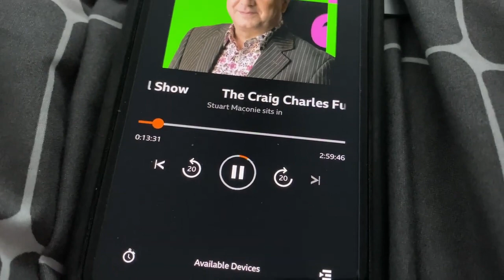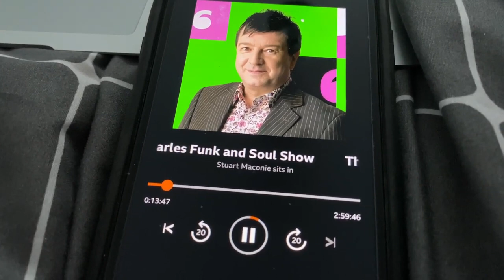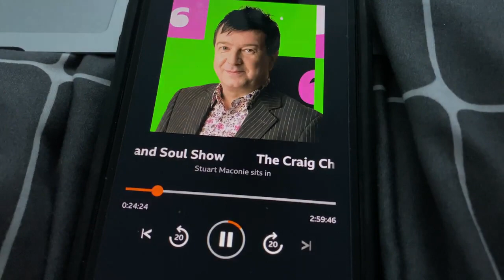WILDCAMP IN THE CHEVIOTS || Outdoor Adventure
Are you ready for an adventure in the great outdoors? 🌲 If so, the Cheviot Hills are calling your name! 🏞️

Nestled between England and Scotland, the Cheviot Hills are a stunning location for a wild camping trip. With their rolling hills, picturesque valleys, and charming streams, this area is a nature lover's dream come true. 🌄

Pack your backpack with all the essentials, including a sturdy tent, sleeping bag, and cooking gear. And don't forget your navigation tools, such as a compass and map, as you'll want to explore every nook and cranny of this breathtaking landscape. 🧭

WILDCAMP IN FISHING!!

Once you arrive, take in the fresh air and stunning views as you set up camp for the night. And as the sun sets, gather around the campfire and share stories with your fellow campers. 🔥

The Cheviots offer a wide range of hiking trails, so be sure to pack your hiking boots and hit the trails to explore the vast wilderness. And keep your eyes peeled for wildlife sightings, such as red squirrels, otters, and even golden eagles! 🦅

So what are you waiting for? Get ready to disconnect from the hustle and bustle of everyday life and reconnect with nature in the Cheviot Hills. 🌿